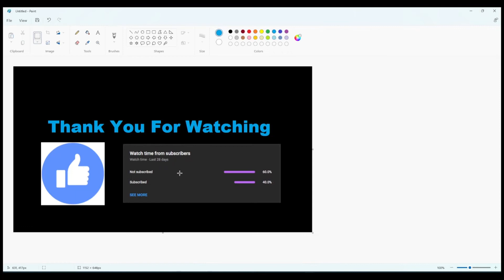Mayor 2 | The Housing Problem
This town does need some upgrade though

No steam accounts were stolen during this video. At least I think